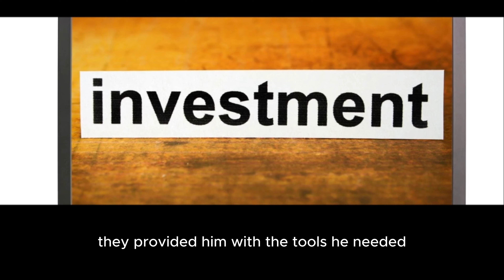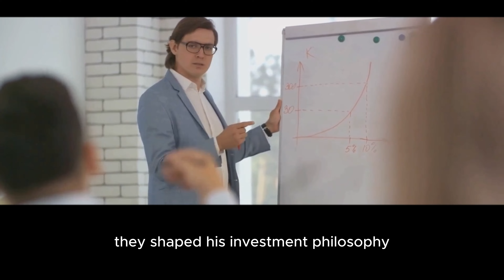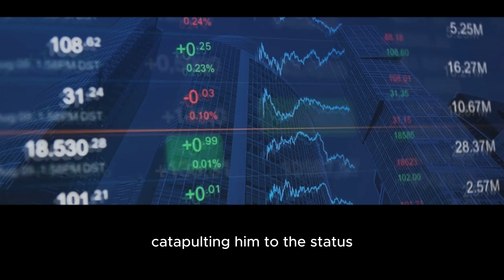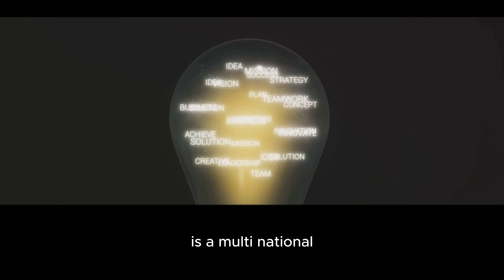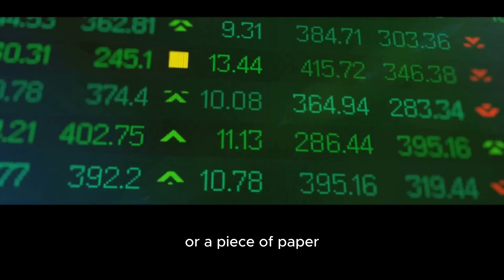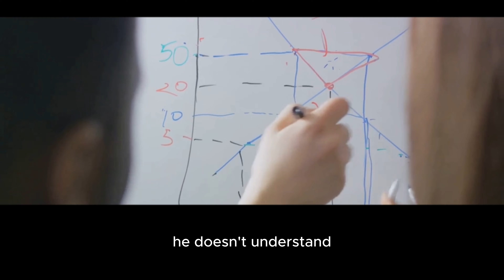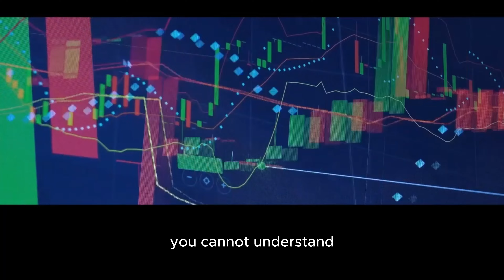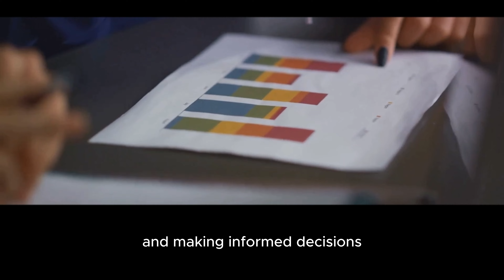WARREN BUFFET: Illuminating Long-Term Investment Wisdom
Enter the world of financial wisdom from Warren Buffett, one of the greatest investors of all time. This immersive webdoc, presented in stunning 4K resolution, takes you on a journey through Buffett's extraordinary life and investment strategies, from his early days to his achievements as one of the world's most respected financial titans.

Explore how Buffett built his fortune through a long-term investment approach, acquiring strong companies and holding them for decades. Learn how he defied Wall Street convention and cultivated an investment philosophy that emphasizes value and patience.

In addition to his business accomplishments, discover Buffett's commitment to philanthropy, pledging to donate most of his wealth to charitable causes. His legacy transcends the investment world and influences generations of investors and entrepreneurs.

Get ready for an educational and inspiring experience that takes you behind the scenes of the life and investment strategies of the Oracle of Omaha. Meet the man whose financial knowledge and insight continue to inspire and guide investors around the world.